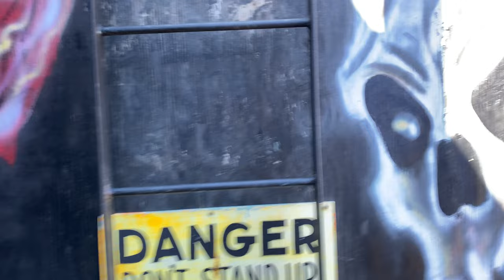Spook-A-Rama Deno's Wonder Wheel Coney Island New York April 2nd Reopening Day 2023 (First Ride)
This is my first ride ever on the Spook-A-Rama in person, though I noticed not a lot of things were working on opening day. Some lighting was broken and the bats were not visible. Though I'm sure they will get some repairs sooner or later. Anyways, this pov was recorded on April 2nd, 2023 on reopening day 2023 of Deno's Wonder Wheel Coney Island